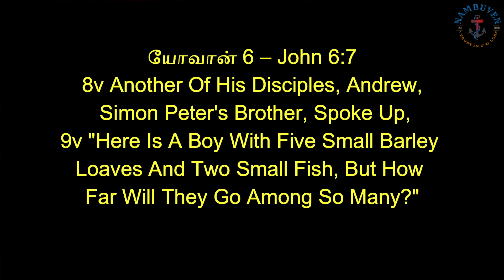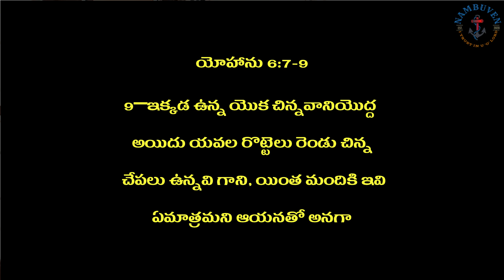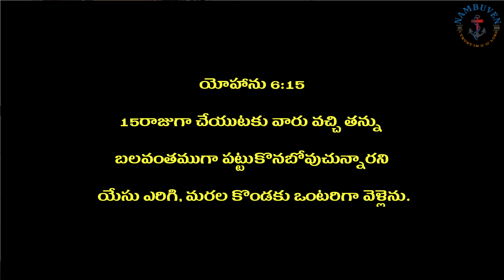"He Asked This Only To Test Him,"/Daily Bread/Sep 06-2023/Bro:JayaBabu M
Praise The Lord New Song Link    • Ennai Kondu Seyyume | Nambuven | Vol ...
Dear Brothers and Sisters,   • ENNAI KONDU SEYYUMAE | Nambuven | Vol...